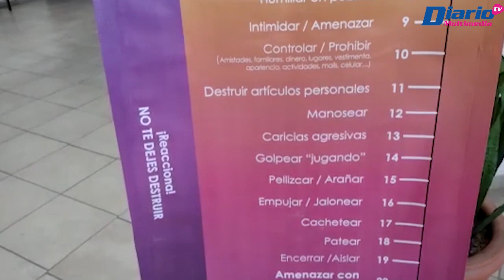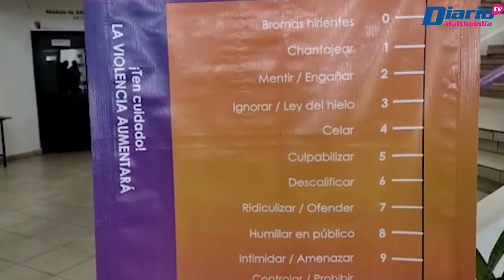Combate a la violencia de género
👩🏻❌🙋🏻‍♀️CÁPSULA | Instancias municipales anunciaron el arranque de los 16 días de activismo contra la violencia de género

🎙️ Con información de Adriana Santos